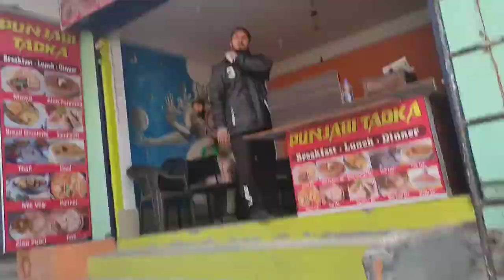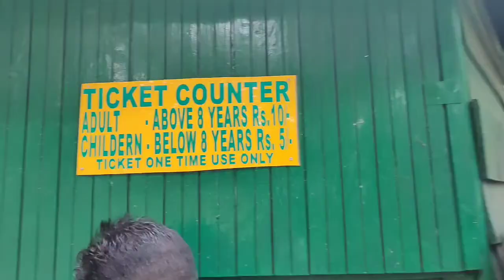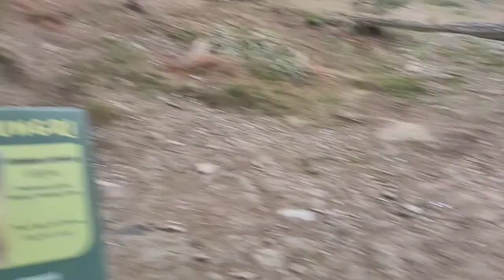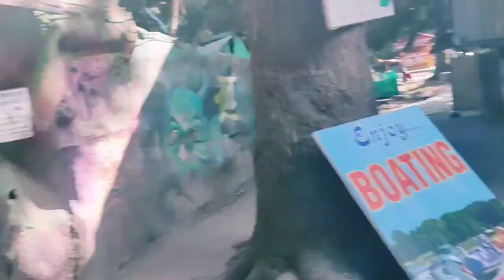Must Visit Places in Manali👈l Manali tour l 2nd din l Van Vihar , Hidimba and Siyali mahadev temple